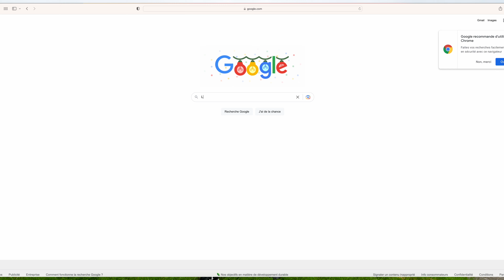Photographier léger en voyage | Tuto Photographie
Dans cette vidéo je vous montre ce qui a précéder mon challenge photo aux Andelys avec Sébastien Hénault, et j'en profite pour parler de photographie en voyage. Je vous donne mon avis sur ce qu'l faut emmener pour être efficace et voyager léger.

C'est parti pour la vidéo. Bon visionnage

Matériel Photographique:
Z lens
16-30 mm f4
24-70 f2,8
70-200 f2,8